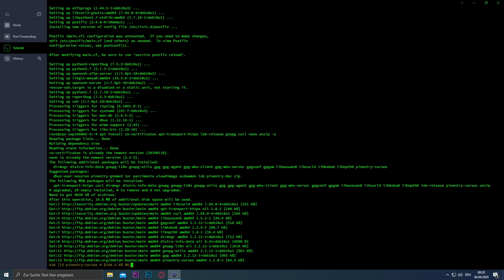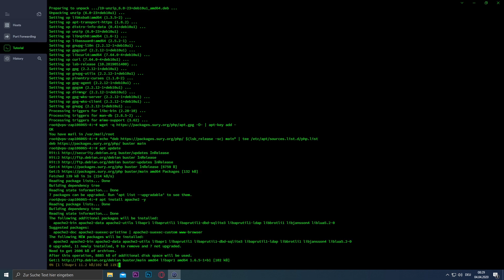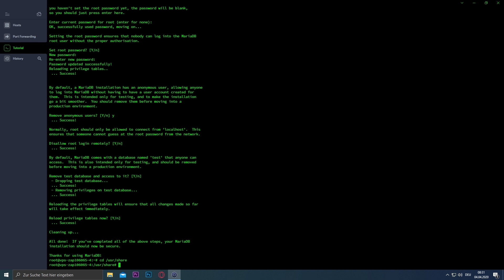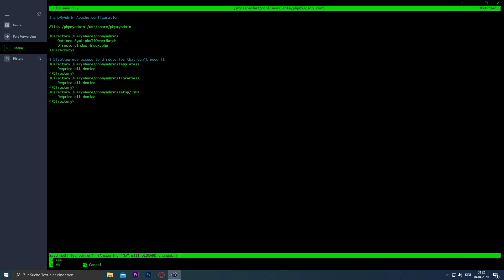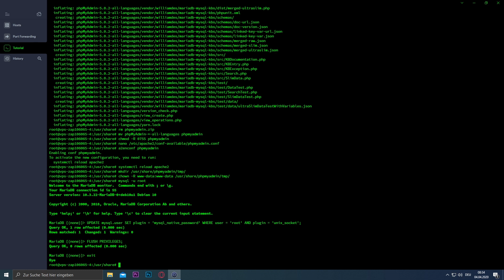Apache2, PHP 7.4, MariaDB und phpMyAdmin auf Linux Server installieren | MySQL Datenbank erstellen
mysql / mariadb auf vserver installieren | mysql auf root installieren | mysql auf linux installieren | mysql auf debian 9 /10 installieren | mysql datenbank erstellen | mysql datenbank erstellen vserver

👉🏻 MEIN EQUIPMENT 👈🏻
🔹MacBook Pro
🔹Community Handy
Debian 9 & 10 getestet
Beim kopieren bitte aufpassen! YouTube verkürzt die Links!
Befehle:
apt-get update

apt upgrade -y

apt install ca-certificates apt-transport-https lsb-release gnupg curl nano unzip -y

wget -q -O- | apt-key add

echo "deb $(lsb_release -sc) main" | tee /etc/apt/sources.list.d/php.list

apt update

 apt install apache2 -y

apt install php7.4 php7.4-cli php7.4-curl php7.4-gd php7.4-intl php7.4-json php7.4-mbstring php7.4-mysql php7.4-opcache php7.4-readline php7.4-xml php7.4-xsl php7.4-zip php7.4-bz2 libapache2-mod-php7.4 -y

apt install mariadb-server mariadb-client -y

mysql_secure_installation

cd /usr/share

Der Link ist hier gekürzt durch YT bitte nicht einfach kopieren

unzip phpmyadmin.zip

rm phpmyadmin.zip

mv phpMyAdmin-*-all-languages phpmyadmin

chmod -R 0755 phpmyadmin

nano /etc/apache2/conf-available/phpmyadmin.conf

a2enconf phpmyadmin

systemctl reload apache2

mkdir /usr/share/phpmyadmin/tmp/

chown -R www-data:www-data /usr/share/phpmyadmin/tmp/

mysql -u root

UPDATE mysql.user SET plugin = 'mysql_native_password' WHERE user = 'root' AND plugin = 'unix_socket';

FLUSH PRIVILEGES;

exit